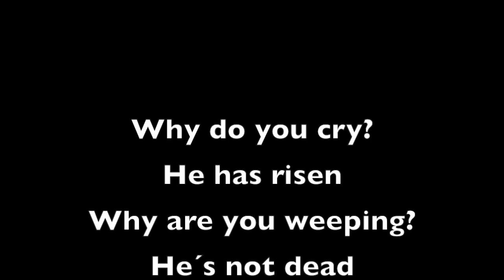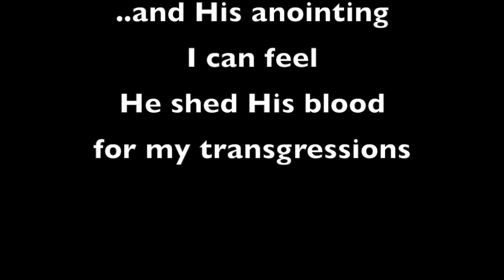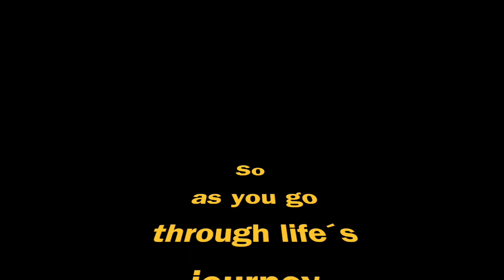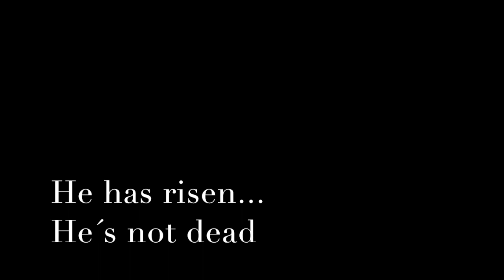Don´t cry (Kirk Franklin) - cover by Markku Syrjälä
I love this song. But I might get Kirk Franklin's lawyers on my back..sorry Kirk! Jesus is the best!